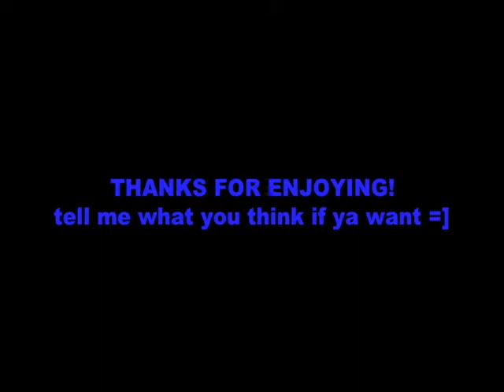Epic Fail Win kind of?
these are the fails when i first tried to go off the jump on my skimboard =]